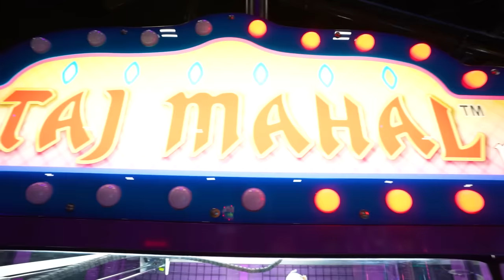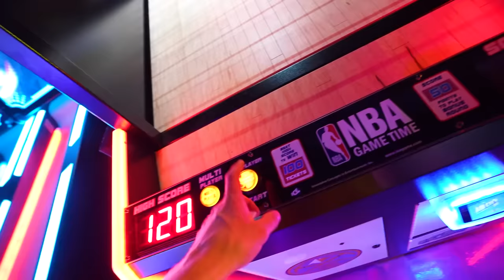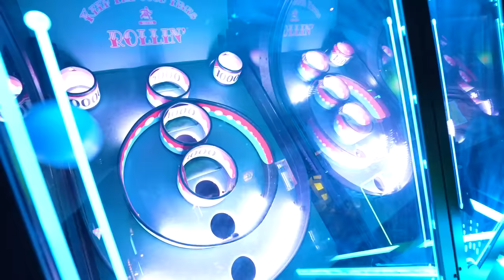OVERNIGHT CHALLENGE IN MEGA TRAMPOLINE PARK!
24 hour overnight challenge in MEGA Trampoline Park!

We stayed overnight in a MEGA trampoline park called Air City 360. It's in Colorado Springs and has some of the coolest attractions like the sky coaster!